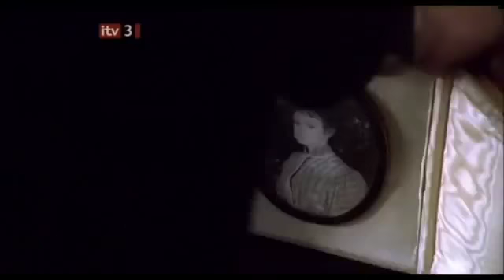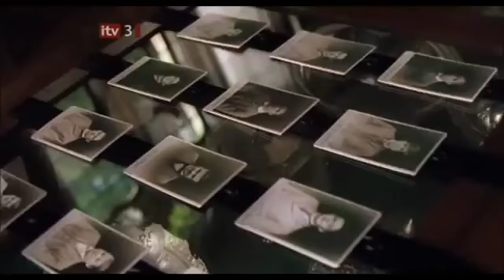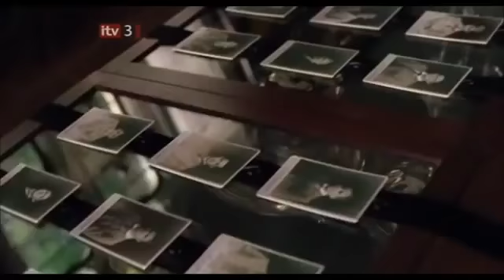Goodbye Mr Chips - Part 6_7